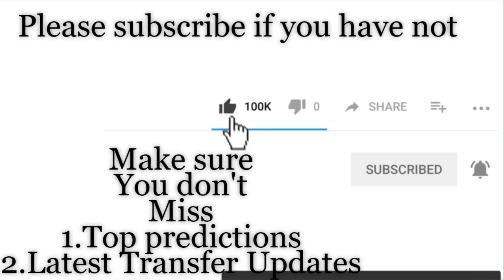Rosenborg vs Linfield - PREDICTION | EUFA CHAMPIONS LEAGUE | Champions league Qualification